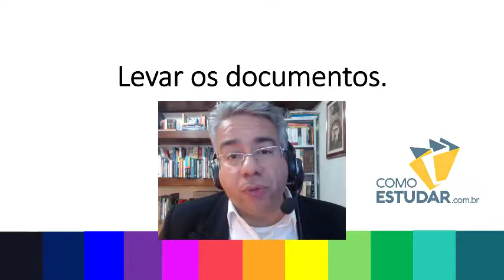COMO ESTUDAR PARA CONCURSOS PÚBLICOS PARA INICIANTES - RUBENS SAMPAIO - DICA 21